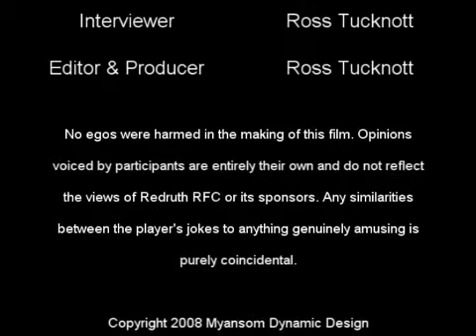Dave Roberts: Redruth Rugby Player Profile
First-season Redruth flanker David Roberts talks about beating Launceston, settling in with his new team-mates and the forthcoming trip to Blackheath.